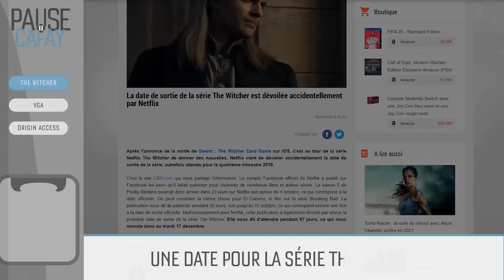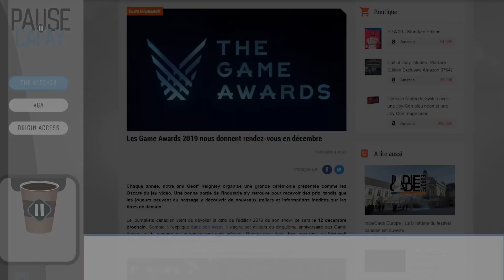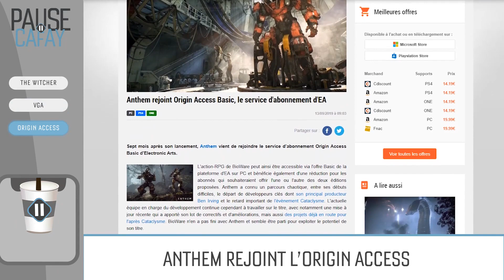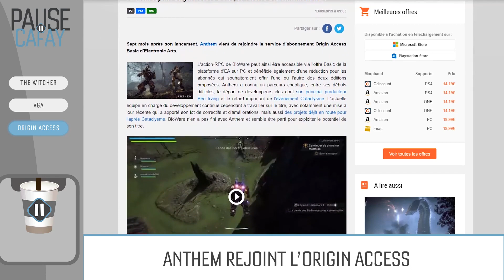Une date pour THE WITCHER sur Netflix | PAUSE CAFAY #399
The Witcher sur Netflix ? On en parle dans cette Pause Cafay !